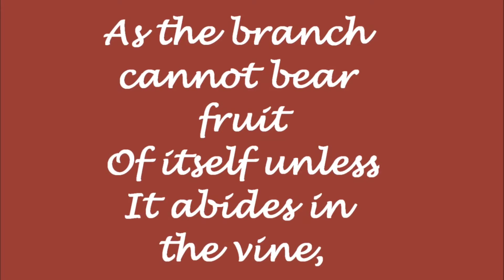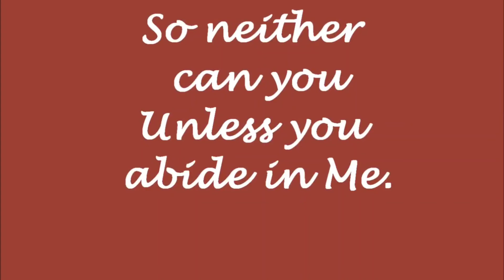I am the vine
*Sermon 50*

*St.Joseph,the Hardworker*

*EASTER SERMON*

ps://youtu.be/0OrKNJusjM8
(222+ views)